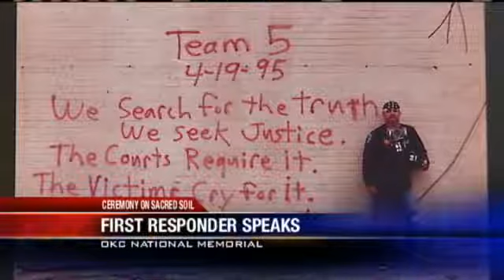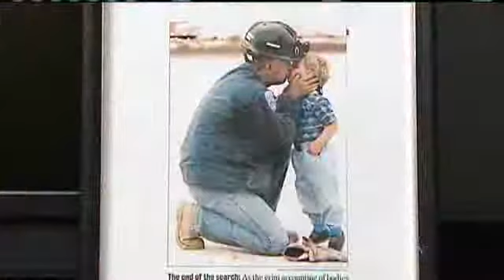First Responder Discusses Bombing Aftermath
Edmond police Technical Investigator Rockie Yardley talks about the infamous message he left on the old Journal Record building after the Murrah Bombing.